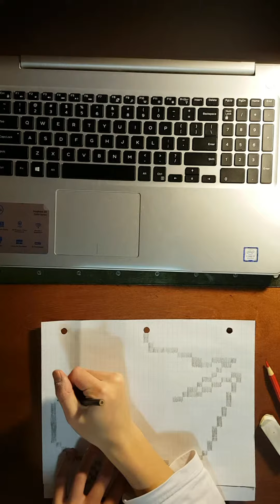Time Lapse | Colorado Avalanche Pixel Art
Hey guys, do you think I should continue to do Time Lapse videos? Leave your replies in the comments section below.

Sp: liem.alexander